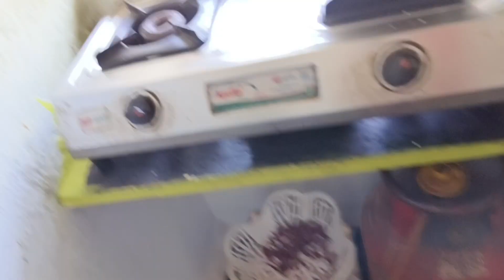हमारा चटपटा और क्रिस्पी पास्ता नास्ते के लिए है तैयार Spicy 😋 Yammi😋 Mrs.Bharti Vlog 💐 Pasta recipe